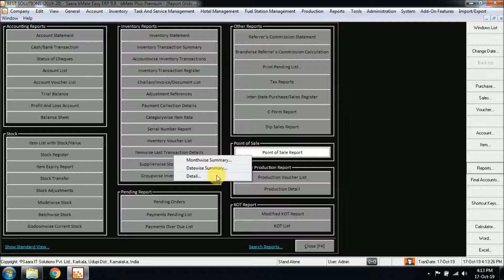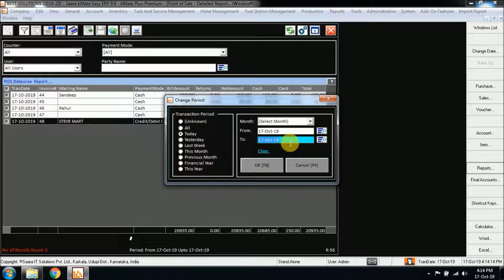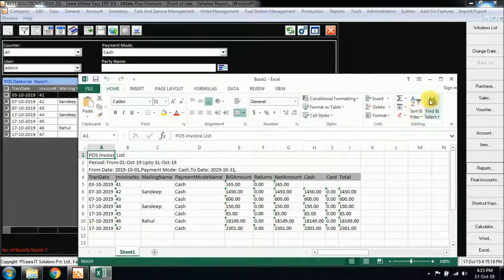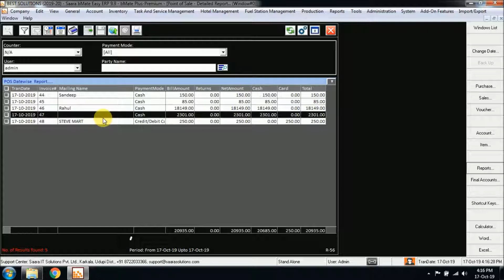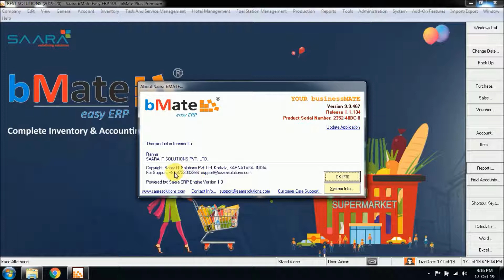Point of Sale (POS) Report in bMate (Hindi)